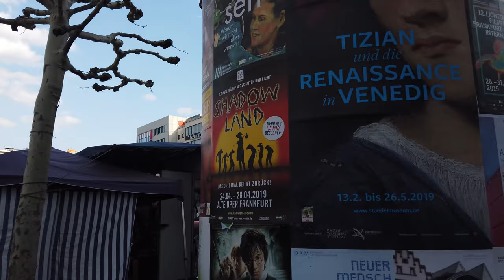FRANKFURT City Walking Tour {4K} Germany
Frankfurt am Main in Germany is the financial centre of Germany and with the European Central Bank now also in Europe. Thanks to an international vibe it is a vibrant city that many German visitors will know from the busy airport.